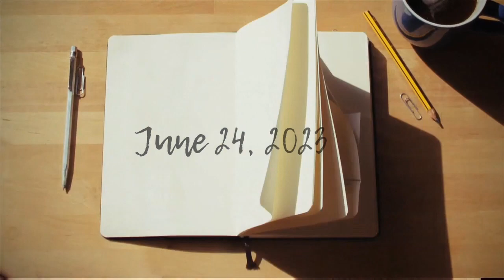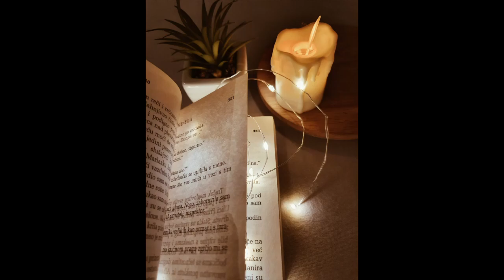Behind the Altars | The Spirit Realm Series Chapter 8 | Trailer